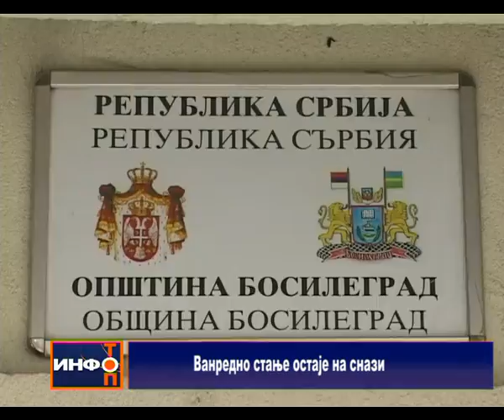Info Top 27 01 2015 sr